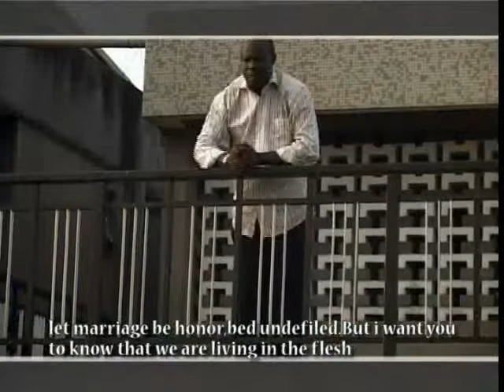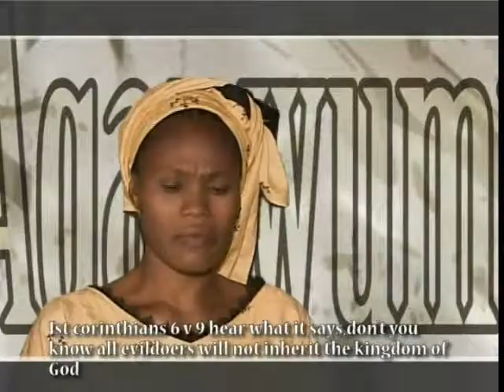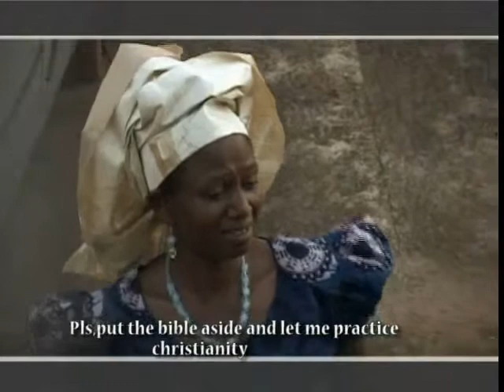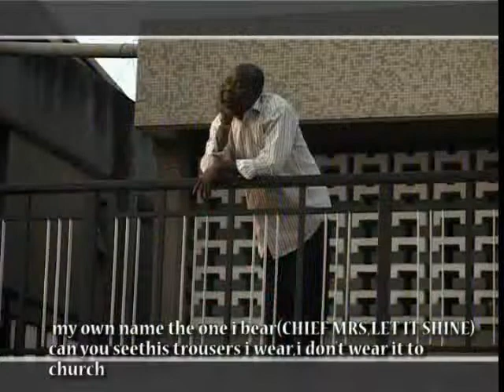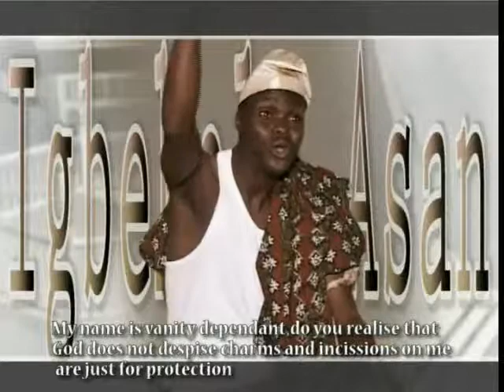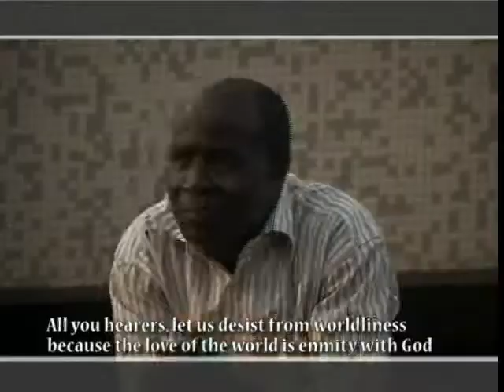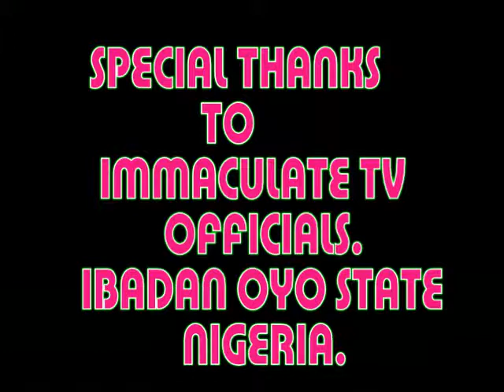GBE BIBELI SI EGBEKAN KI NSE GBAGBO- Evang. Niyi Adedokun